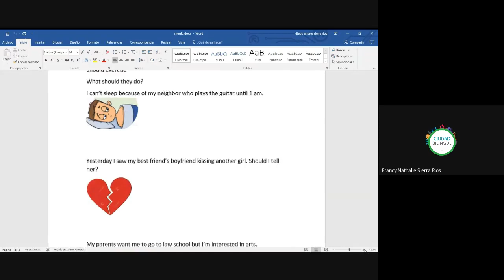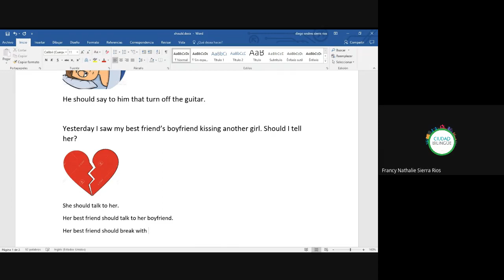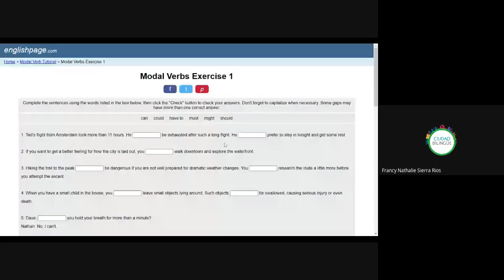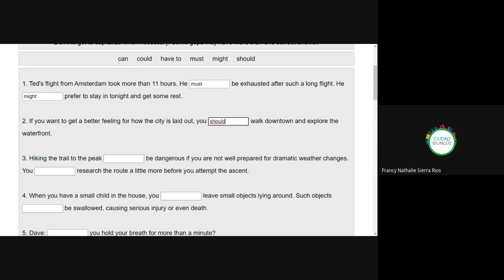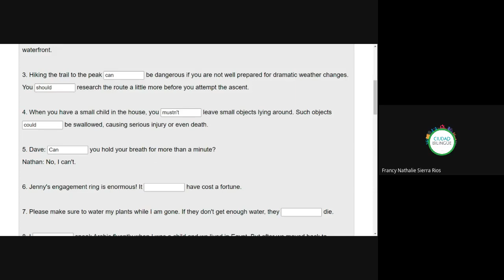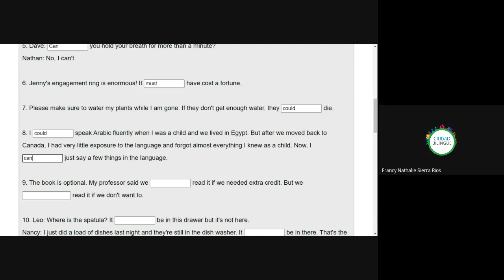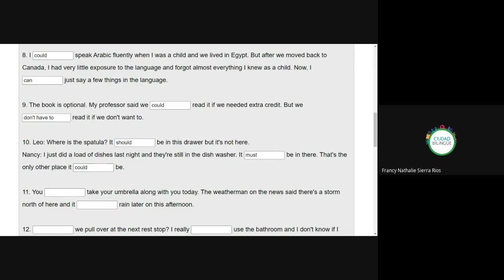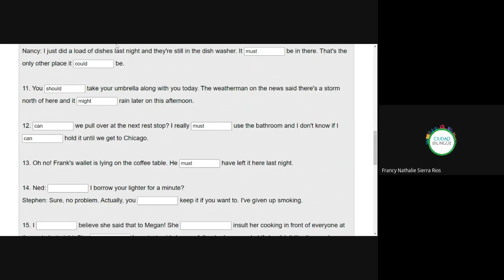39 modal verbs review 18082020 b i011